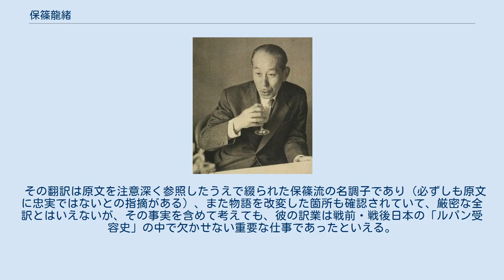保篠龍緒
アルセーヌ・ルパン
保篠 龍緒（ほしの たつお、1892年11月6日 - 1968年6月4日）は、作家、翻訳家、『アサヒグラフ』編集長。
竜緒という表記もある。
本名は星野辰男。
 モーリス・ルブランの「アルセーヌ・ルパン（リュパン）」シリーズの翻訳で知られる。
 長野県下伊那郡飯田町（現飯田市）出身。
旧制東京外国語学校仏語科卒業。
卒業後は文部省勤務。
1918年、東京市神田区の書店で、ルブラン作「怪盗紳士ルパン」フランス語原書を見かけ、ユニークな題名にひかれて購入、読んでみたら保篠自身が内容の面白さに引き込まれ翻訳をしたと伝えられる。
 文部省役人としての立場上、本名で翻訳活動にあたることを憚り、本名の漢字を入れ替えて筆名とした。
 1918年、金剛社から保篠による最初のルパン翻訳「怪紳士」出版。
この金剛社刊のルパン作品はデビューして早速シリーズ化、保篠は次々にルパンシリーズを翻訳していく。
このシリーズの一編として1918年に発売された「奇巌城」は、原題から離れて保篠が考案した訳題であり、内容を的確に捉えた名タイトルとして知られることになる。
また、同シリーズで、フランスでも新作だった「虎の牙」上巻・下巻を、上巻「虎の牙」、下巻「呪の狼」としていち早く日本初訳して、紹介している。
 1924年8月20日から12月19日の期間、東京朝日新聞の夕刊紙上においてルブランの『カリオストロ伯爵夫人』を保篠自らの訳により『ルパン怪奇探偵 妖魔の呪』と題して連載小説として掲載し、後に『妖魔の呪』の書名で東京朝日新聞出版部より単行本化して刊行した。
 1925年、平凡社発行の「ルパン全集」全12巻（別巻2）では、日本初訳となる「緑の目の令嬢」（保篠による訳題は「青い目の女」）、「謎の家」（保篠による訳題「怪屋」）などを加え、当時発行されていたルパンシリーズをほぼ網羅している。
 戦時中は陸軍軍属としてニュース映画製作にあたっており、ベトナムで終戦を迎えた。
そのような経歴から、戦後は一時期公職追放となっている。
 公職追放が解除されてからは、再び活躍してルパン全集を何度も再刊した。
 保篠が翻訳家として活躍し始めた当時は、著作権の概念はまだ一般的でなかったが、その時代にあって、保篠はルブランに翻訳権料を支払い、正式に権利を取得したうえで翻訳を行なっていた。
そのように手続きを踏んでいたこともあってか、ルブランから原稿をそのまま入手して翻訳にあたることもあった。
 保篠訳は格調高い名調子で知られ、長く「ルパンといえば保篠訳」という時代が続いた。
 "Lupin"を「ルパン」とする表記は保篠が考案者であるとも言われる。
この点では異説もあるが、保篠が日本人にとっての呼びやすさなどを考慮して、「ルパン」を使用し、その呼び方の定着におおいに貢献したのは確かであろう。
 ルパンシリーズの中でも傑作長編として知られる作品『奇巌城』の訳題を考案した（原題は「虚ろの針」といった意味）のは保篠であり、この表題は現在の翻訳者たちも採用する名タイトルとなっている。
他に保篠による名タイトルとしては、登場人物の特徴から発想したという「呪の狼」（現在「虎の牙」下巻として知られる原書につけた訳題）が挙げられる。
 その翻訳は原文を注意深く参照したうえで綴られた保篠流の名調子であり（必ずしも原文に忠実ではないとの指摘がある）、また物語を改変した箇所も確認されていて、厳密な全訳とはいえないが、その事実を含めて考えても、彼の訳業は戦前・戦後日本の「ルパン受容史」の中で欠かせない重要な仕事であったといえる。
 「保篠ルパン」は現在入手が困難になっており、復刊を望む声も聞かれる。